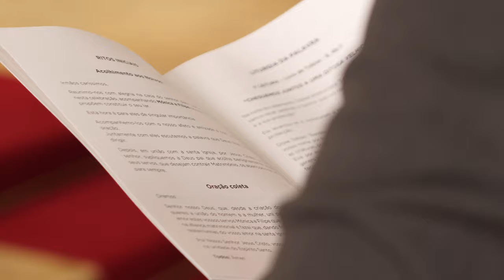4K Free Stock Footage: Man Reading in Church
4K Free Stock Footage: Man Reading in Church

- - - ENGLISH - - -
All videos licensed under a Creative Commons License – Attribution 3.0 or above (CC BY 3.0 or above) allow you to freely download, save and use the entire clip or part of it in your videos without the payment of any fee as long as due credit is given (for example, by writing “some stock footage provided by Mário J.R. Matos”).

Do you want the credits removed? Buy a one-time perpetual $2/€2 No Credits Licence on my where you can also find other videos and all the information about the use of my Stock Footage.

Credits
Gear: Panasonic GH5, Olympus 45mm f1.8 Zuiko Digital, Voigtlander 10.5mm F0.95 MFT, SLR Magic 25mm T0.95 HyperPrime Cine II, Samyang 12mm T2.2 Cine MFT, Panasonic 20mm F1.7 Asph II Lumix G, Zoom H1 Ultra-Portable Digital Audio Recorder, Rode VideoMic Pro

Location: Aveiro, Portugal
EN| 4K Free Stock Footage: Man Reading in Church
PT| Vídeos 4K Gratuitos: Homem a Ler na Igreja
ES| Videos 4K Gratis: Hombre Leyendo en la Iglesia
FR| Vidéos 4K Gratuites: Homme Lisant à l'église
DE| 4K Kostenloses Filmmaterial: Mann der in der Kirche Liest
ZH| 4K 免費素材影片：在教堂裡讀書的人